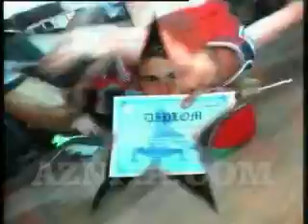"Dance Show Samarkand 2007" региональный тур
Видеоролик танцевального фестиваля "Dance Show Samarkand 2007" в рамках проекта "Любимец публики", где приняли участие танцоры из Самарканда, Ташкента и Бухары.